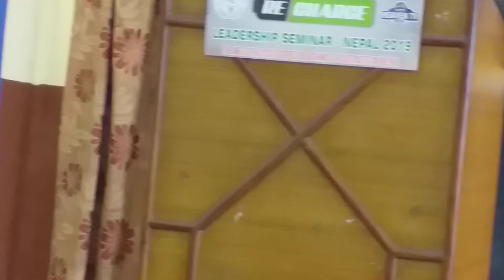Bachan tv || हामी हिड्ने मन्दिरहरु हौं || Dilliram Poudel || जेल पुगे पनि येशू र बाइबललाई छोडिदैन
Post: 8975, EPC:2930, Kathmandu, Nepal